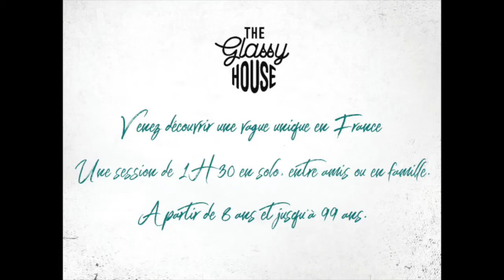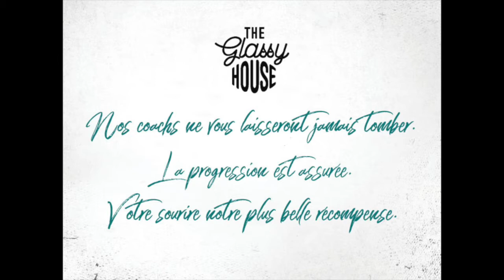Envie de découvrir le surf dans une eau à 25° ?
The Glassy House, vague artificielle unique en France, vous propose de venir découvrir le surf dans une eau à 25°C.
Toute l'année nos moniteurs diplômés vous accompagnent pour découvrir le surf ou vous perfectionner.